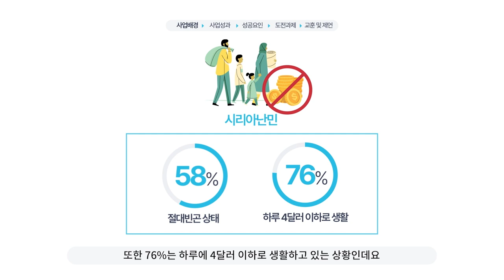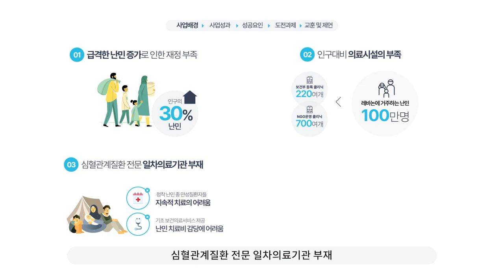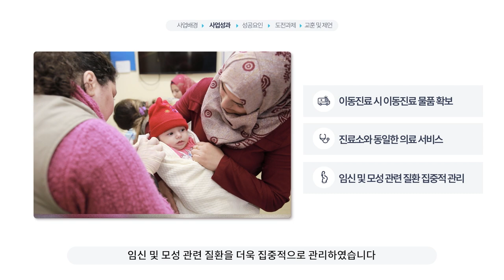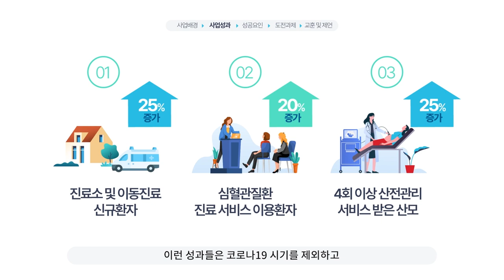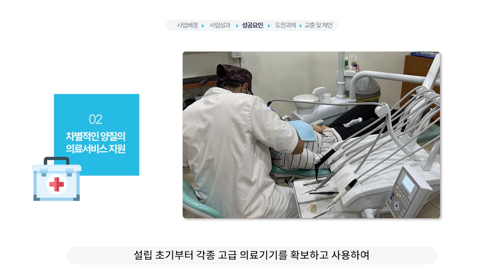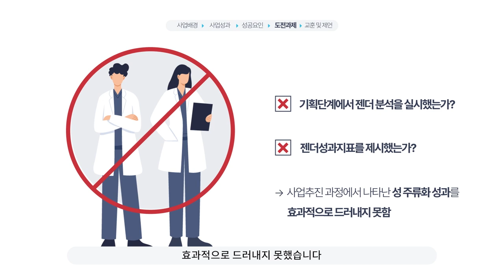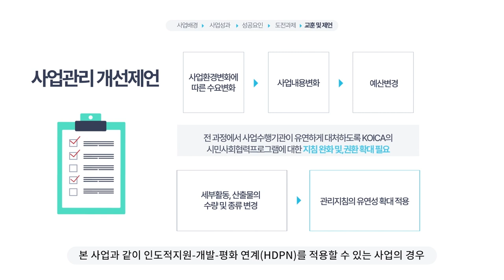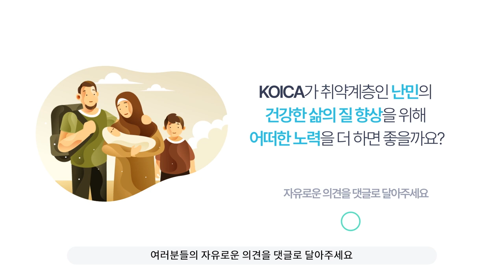[Let Evaluations Talk(LET)] 사업 평가 결과 이야기 - 레바논 저소득층 보건 의료 지원 사업 편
이번 TALK은 레바논 저소득층 보건 의료 지원 사업의 사업배경, 사업성과, 성공요인, 도전과제, 교훈 및 제언을 다루었습니다!

✅ Let Evaluations Talk(LET) 시리즈란?
개발협력 실무자가 더 나은 사업을 수행할 수 있도록 사업성과, 사업 성공 및 도전 요소 등을 공유하는 사업 평가 결과 환류(Feedback and Communication of Project Evaluation Results) 시리즈

정기적으로 LET 영상이 업로드될 예정으로, 관련 시청자 의견과 컨텐츠 요청은 ▼댓글로 부탁드려요❣️▼